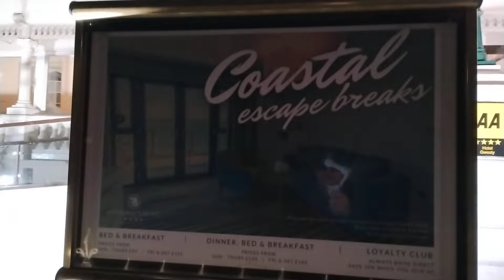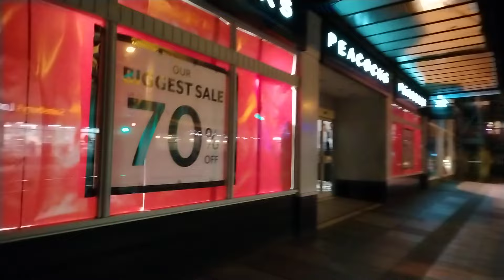Llandudno (Ox Blood's Back🍺) St Walks🚶Pt 82